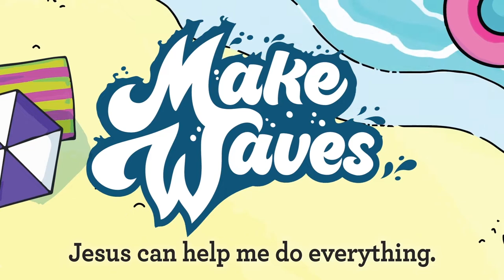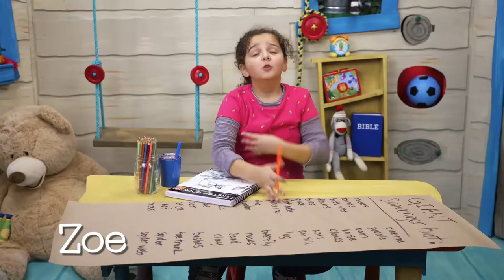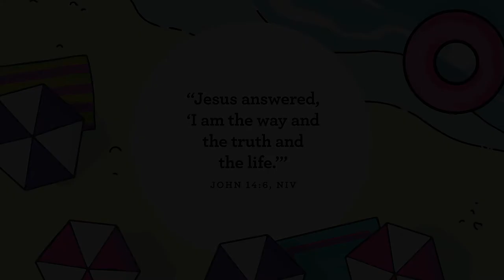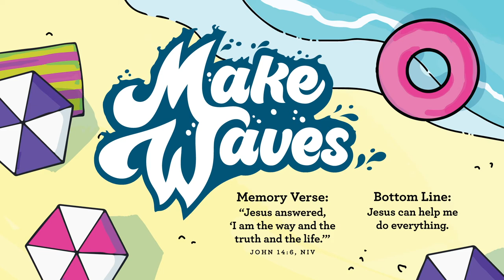Preschool Church July 24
Memory Verse: "Jesus answered, 'I am the way and the truth and the life.'" -John 14:6
Key Question: Who can help you do everything?
Big Idea: Jesus can help me do everything.